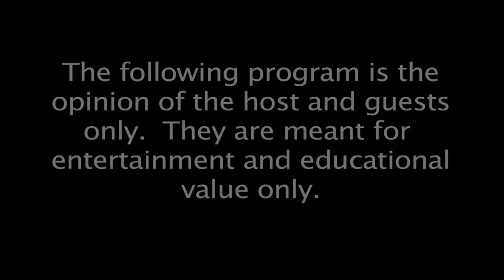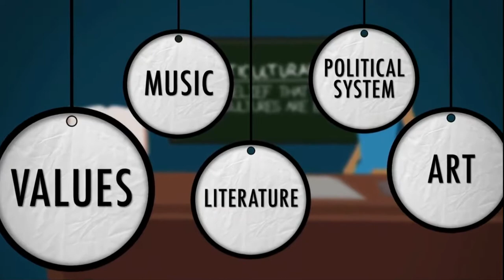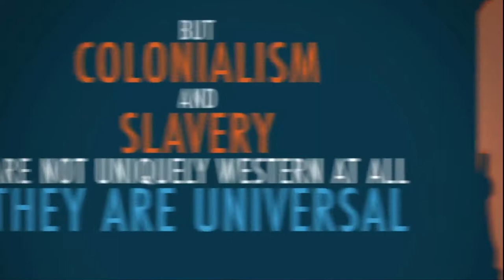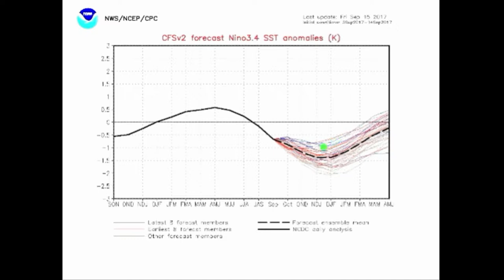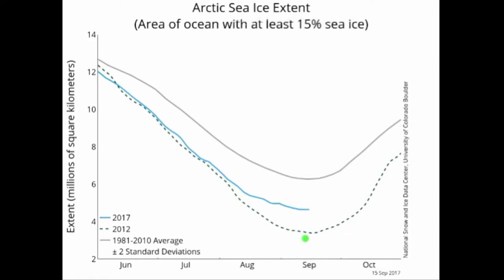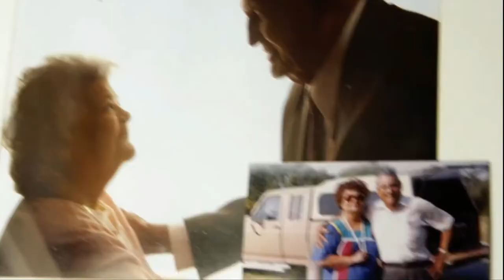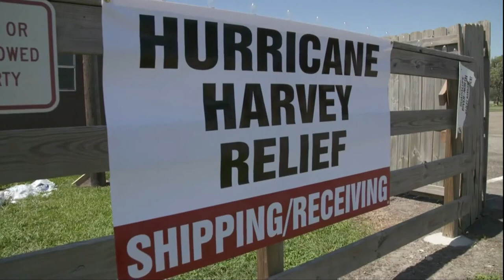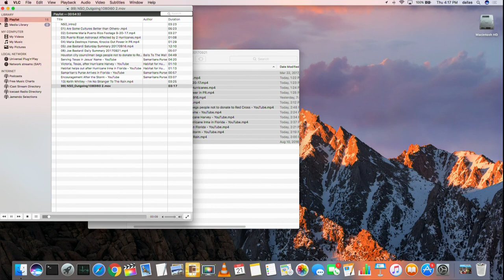2017/09/21 Hurricane Relief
Are Some Cultures Better than Others? Its not politically correct, but are there factors that make a society better than another?
Hurricane relief and rebuilding is in full swing, whats happening and who is really helping?